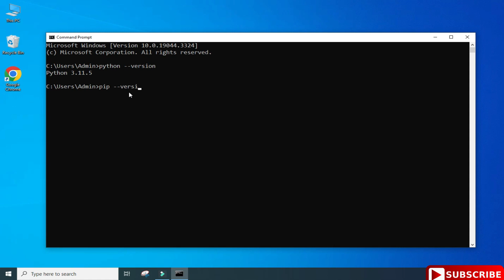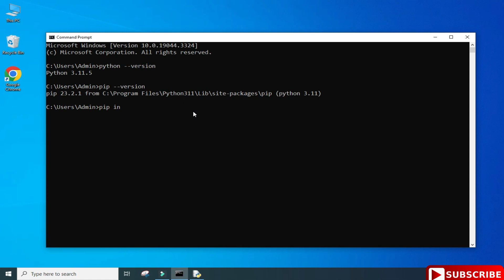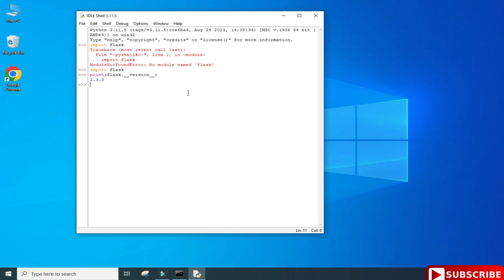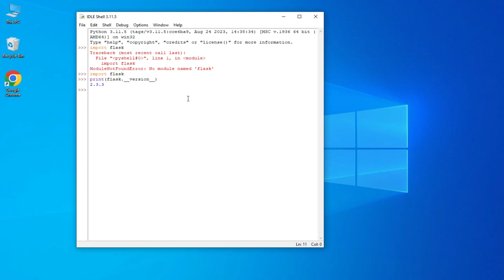How to Install Flask in Python 3.11.5 on Windows 10/11 [2023] in HINDI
Learn How to Install Flask in Python on Windows 10/11.  Flask is an Open Source Computer Vision Library library for real-time computer vision like detecting an object.

To install Flask first Install Python and PIP.   You can type the following command to install it.
pip install flask

Test Flask Installation Write import flask on IDLE or cmd.

pip is a package management system used to install and manage software packages written in Python.  Flask is an image processing library created by Intel and later supported by Willow Garage and now maintained by Itseez. Flask is available on Mac, Windows, and Linux. Works in C, C++, and Python.  It is Open Source and free. Flask is easy to use and install.

🎥 Tools I used for recording